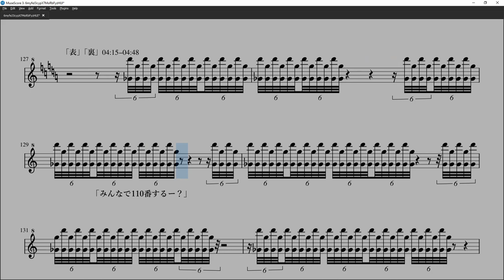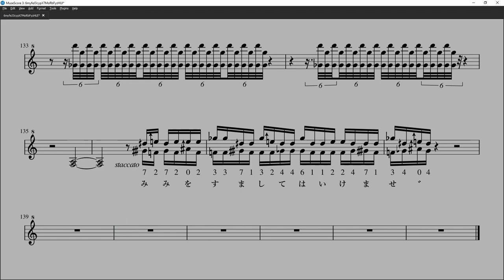【アナグラム解読】表・裏（格子点・いろは歌・DTMF）/ 全てあなたの所為です。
表 / 全てあなたの所為です。
2019年4月24日（水曜日）0時00分09秒からプレミア公開（YouTube Data API）

裏 / 全てあなたの所為です。
2019年4月24日（水曜日）0時00分20秒からプレミア公開（YouTube Data API）

上記の動画に含まれる楽曲それぞれにおいて44小節目（弱起）からの9小節、89小節目からの8小節、および04​:15以降で鳴っている音を楽譜に起こしました。加えて、04​:15以降で鳴っている音に関しては、上記の動画の該当部分の音声を聞きやすく加工したうえで、記譜音に重ねて収録しています。1バイトは8ビットを表すものとします。
字幕を有効にしてご覧ください。将来暗号が復号または解読された場合、それらを字幕に載せる予定です。

いろは（五十音）部の発光色を抽出した画像を作成しました。こちらよりご覧ください。

ネジマキさんにより、この動画のいろは（五十音）部の伴奏を踏襲したピアノアレンジが投稿されました。こちらの動画もぜひご視聴ください。
（17分2秒および21分13秒より）

2021年半ばよりご覧の動画に広告が掲載される可能性がありますが、これはYouTubeの利用規約の改定により広告収益を得ないチャンネルの動画も広告掲載の対象となるためです。この動画の投稿者はYouTubeパートナープログラムに参加しておらず、収益を得ることはありません。

この動画の投稿者は全てあなたの所為です。さんと何の関係もありません。

Iroha: A perfect pangram of Japanese kana with the exception of the last one, sometimes used as an ordering system in the same way as the A, B, C, … sequence of the Latin alphabet